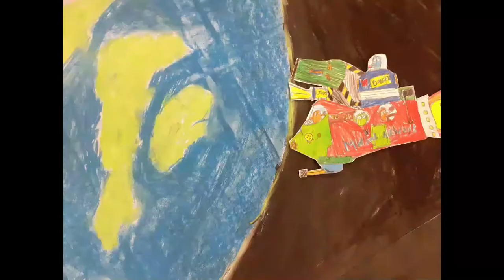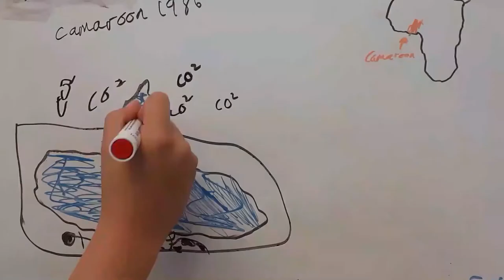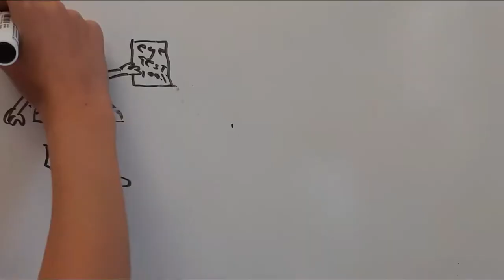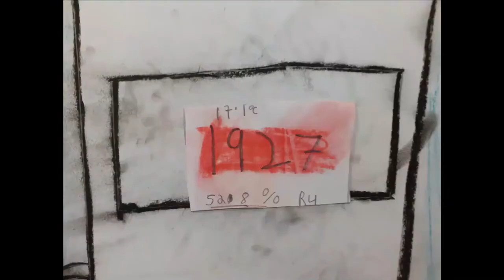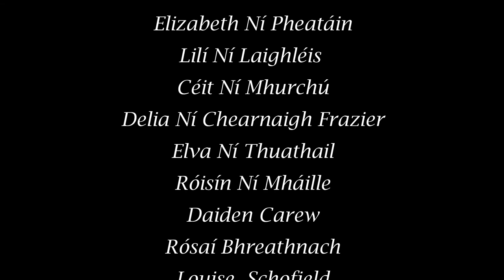San Aer, ó MopSock go dtí an Domhan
Gearrscannán do sheachtain ReelLifeScience OÉ Gaillimh 2021.
Scíofa, cruthaithe agus léirithe ag Rang a 5, Seomra 21, Scoil Iognáid, Gaillimh.
A short film for ReelLifeScience week, NUI Galway 2021.
Written, created and performed by Rang a 5, Seomra 21, Scoil Iognáid, Galway.